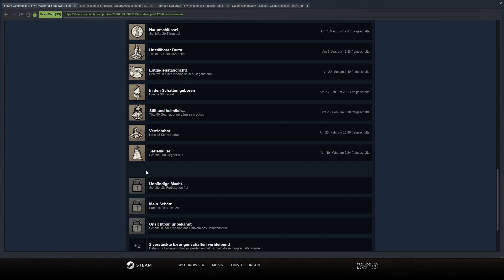Lets Play Styx Master of Shadows #074 ein Gefühl von verrat oder ist es was anderes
»Entwickler«
Entwickler Von Styx Master of Shadows - Cyanide Studios:

»Entwickler-Socialmedia«
Entwickler Von Styx Master of Shadows auf Facebook:

»Publisher«
Publisher Von Styx Master of Shadows - Cyanide Studios & Focus Entertainment & Nacon:

»Publisher-Socialmedia«
Publisher Von Styx Master of Shadows auf Facebook:

»Plattformen«
Styx Master of Shadows auf Steam: